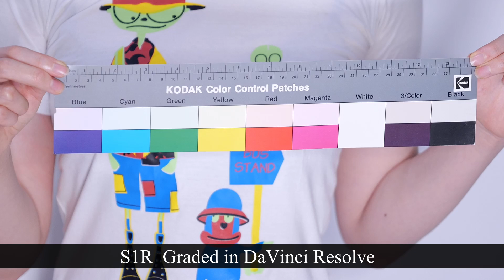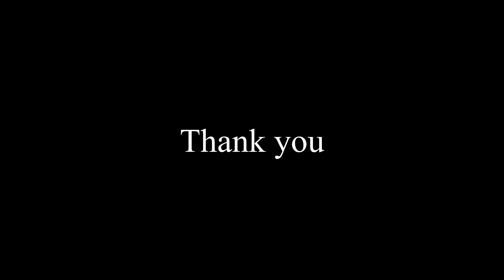Comparison vol.2 Panasonic vs Blackmagic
Comparison　Panasonic LUMIX S1R vs Blackmagic Pocket Cinema Camera 6K